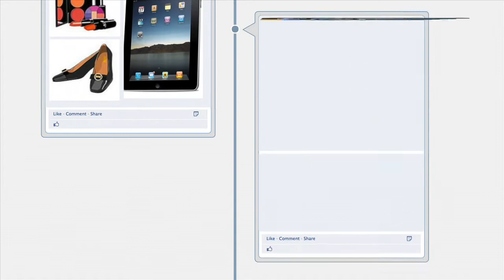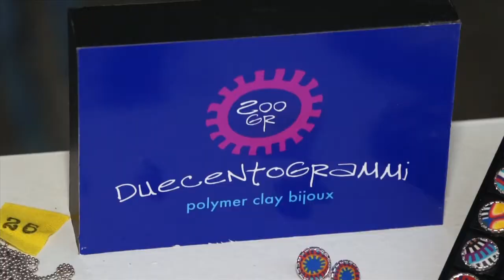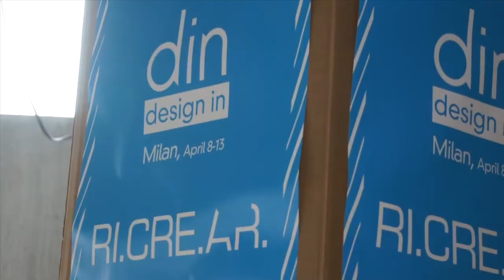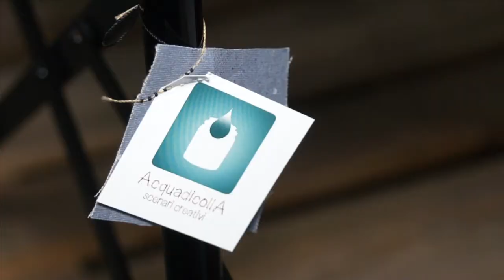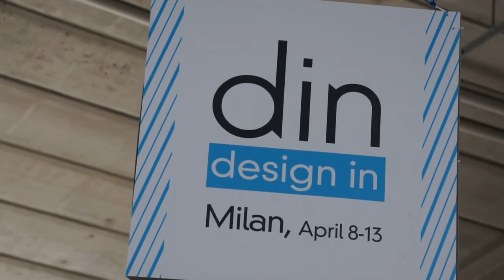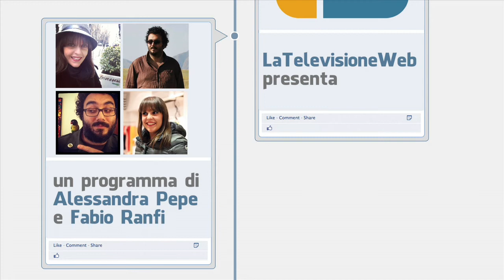06 Moma Non Moma - Design Week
Puntata speciale sul Fuori Salone al DIN 2014.